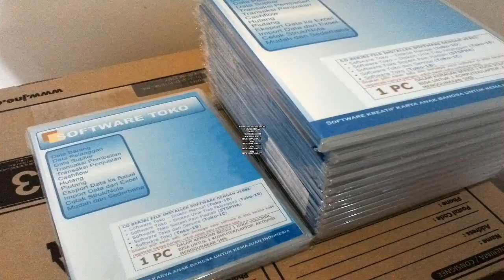Software Program Aplikasi Pembukuan Dan Kasir Toko Distro Baju Butik Terlaris.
Kami dari www. Indoaplikasi.com menyediakan software program aplikasi pembukuan dan kasir toko distro baju butik dengan desain yang mudah digunakan tidak rumit dan featur relatif lengkap.
Apabila anda tertarik software program aplikasi pembukuan dan kasir toko distro baju butik yang kami sediakan anda dapat mencoba download dari link www. Indoaplikasi.com lalu silakan download dari bagian download di website indoaplikasi tersebut.
Anda untuk melakukan pembelian dapat sms ORDER ke nomor hp 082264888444 sesuai format yang disediakan.
Semoga Software Program Aplikasi Pembukuan Dan Kasir Toko Distro Baju Butik dapat menjadi yang Terlaris sehingga menjadi Software Program Aplikasi Pembukuan Dan Kasir Toko Distro Baju Butik Terlaris.
Berikut ini ialah fitur-fitur dari Software Program Aplikasi Pembukuan Dan Kasir Toko Distro Baju Butik Terlaris:
Data Barang. Digunakan untuk merekam produk di toko distro baju butik anda.
Data Suplier. Digunakan untuk merekam pemasok barang dagangan di toko distro baju butik anda.
Data Pelanggan. Digunakan untuk merekam orang yang beli di toko distro baju butik anda.
Pembelian. Digunakan untuk merekam transaksi pembelian kepada pemasok atas toko distro baju butik anda.
Penjualan. Digunakan untuk merekam transaksi penjualan kepada toko distro baju butik anda. Bisa print struk dengan berbagai model.
Piutang. Apabila transaksi penjualan anda tunai, maka data keuangan akan masuk kas, namun seandainya saja tidak tunai akan masuk ke piutang.
Fitur lainnya silakan dicopy dari internet ke komputer/laptop langsung dari website indoaplikasi.com.
Berbagai varian dari Software Program Aplikasi Pembukuan Dan Kasir Toko Distro Baju Butik ialah sebagai berikut:
Software Program Aplikasi Pembukuan Dan Kasir Toko Distro Baju Butik Diskon Manual (AAATD)
Software Program Aplikasi Pembukuan Dan Kasir Toko Distro Baju Butik Diskon Unik Tiap Pelanggan (AAATE)
Software Program Aplikasi Pembukuan Dan Kasir Toko Distro Baju Butik Sistem Poin hadian (STSPHA).
dan lain-lain.
Pemesanan, silakan sms ke
atau ke
dengan isi sms:
ORDER#PPC#AAATD
atau
ORDER#PPC#AAATE
atau
ORDER#PPC#ASTSP
atau
ORDER#PPC#AAATC.